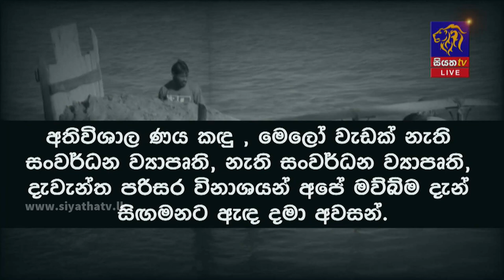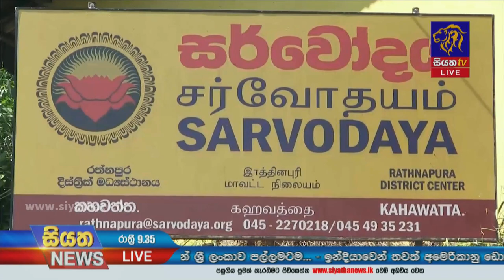Siyatha News | 09.35 PM | 14 - 04 - 2022